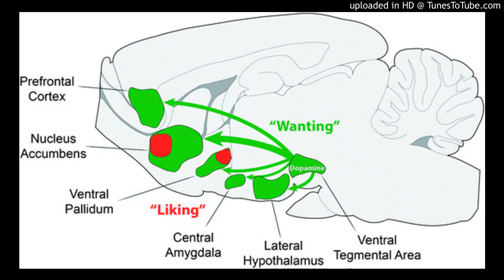I Want! by Go Round, Mary (Stace w/Nick)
by Go Round Mary (Stace w/Nick)